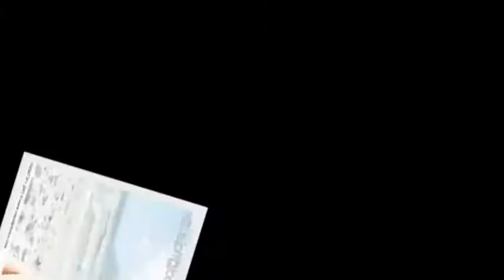Everything by Life House - Jerill & Bella[Moments]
Tittle:  Jerill & Bella[Moments]
Video Slide by: LuenZald VIDEOWORKS

To my Beautiful Professor
Jerill C. Rubares And her Lovely Daughter
Maia Isabelle Rubares.,
i hope that you would like this one.,

this is one of my Video/Photo Slide Creations.,
this is my page

-LuenZald VIDEOWORKD(luz)